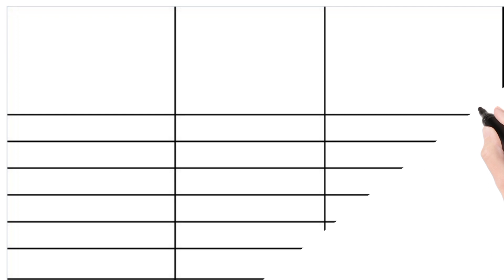Abdul Razzaq vs Azhar Mehmood Comparison in All Formates I Azhar vs Razzaq Comparison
most wickets
yasir shah
cricket analysis.
bowling records
danish kneria
most wickets for pakistan
abrar ahmad
most
test cricket
pakistan cricket
cricket
abdul razzaq
abdul razzaq batting
cricket
pakistan cricket team
abdul razzaq mukrian tiger gujrat
razzaq
abdul razzaq sixes
psl
pakistan cricket
malowal super league
babar azam
cricketer
youtubeshorts
cricket shorts
abdul razzaq gujrat
jamal pur syedan
hanj super league 2023
abdul razzaq interview
abdul razzaq bowling
shorts
pcb
sports
sindh premier league
abdul razzaq mukrian tiger
hbl psl
shami kalra
shoaib pathan
|| dhow sarhali super league || abdul razzaq mukrian tiger
abdul razzaq 109 off 72 balls vs south africa - highlight - real cricket 22..
louis vuitton
prada
gucci
international brands
swankk
test match
t20i
t20
real pcb
pakistani players
pakistan team
pak match highlights
pak live match
odi
national stadium
match highlights
gadaffi stadium
cricket pakistan
cricket official
abdul razzaq best batting
abdul razaaq batting
abdul razzaq tha king of all rounder
gujrat lines
hanj super league
malik arslan
abdul razzaq beats ali razzaq team
abdul razzaq vs ali razzaq
abbas tv
abbas tv informative
dha cup razzaq batting highlights
dha tournament
dha cup
abdul razzaq best shots
big sixes by abdul razzaq
abdul razzaq hits five 4 in one over
abdul razzaq outstanding batting
43 year old razzaq 1st over 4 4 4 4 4
abdul razzaq 43 year age against his son team
ali razzaq
boom bomm abdul razzaq
highlights match 8
manchester eagles vs centre of excellence
dha t20 cup 2023
peroshah night tournament
saleem abbas
rang pur super league
azid kashmir
imran mani rohi
pakistani cricketers
shoaib malik
hyderabad bahadurs
sindh premier league 2023 teams
sindh premier league 2023 trails
former cricketers abdul razzaq
misbha ul haq
pakistan alrounder
pakistani captain
misbah-ul-haq
kulsoom jahan
sports n spirit
gujrat loin's
shahid tazeem kaka
abdul razzaq fighting
nadir ali abdul razzaq
abdul razzaq matches
abdul razzaq vs india
dr abdul razzaq sajid
abdul razzaq family
abdul razzaq death
abdul razzaq wife
abdul razzaq son
abdul razzaq age
abdul razzak comedy
abdur razzaq son
abdul razzaq records
abdul razzaq wickets
abdul razzak latest comedy videos
abdur razzaq
abdul razzak
ahmed shah
top 5🔥🔥 cricket💥💥 player in the world#shorts
unbelievable win match
international bass ball player
arslan achi butt
shortsfeed
shaheencricket40
thanks to pcb and psl
abdul razzaq best innings
abdul razzaq long sixes
best player of the match
abdul razzaq vs south africa
abdul razzaq best century
abdul razzaq batting reaction
abdul razzaq batting style
abdul razzaq batting in legend league
abdul razzaq batting vs his son
abdul razzaq batting tips
abdul razzaq batting vs india
abdul razzaq batting 2023
abdul razzaq batting against south africa
abdul razzaq batting vs south africa
abdul razzaq x unstoppable
सेक्टर
shoaib akhtar bowling
shaheen afridi 4 wickets
ronaldo shots
ronaldo best match
malinga bowling
indian football
india vs portugal football match
football shorts
football
cricket song
abdul razzaq one man army
cricket kit
cr7
abdul razzaq against south africa edits
assam rifles
ashes
pakistani
trending
skyeditz
shortsvideo
batsman
south africa
abdul razzaq 109 of 72 ball
abdul razzaq batting in dha t20 cup
match 7 highlights dha cup 2023
ahmad danyal in dha cup 2023
dha t20 tournament 2023 lahore
dha t20 tournament 2023 squad
dha t20 tournament 2023 schedule
dha t20 tournament 2023
highlights dha cup 2023
capt. karnal sher khan shaheed t20 cup
dha lahore t20 cup 2023
abdul razzaq batting 5 fours in 2023
abdul razzaq batting at dha lahore tournament
abdul razzaq batting haighlights
abdul razzaq at dha lahore tournament
pakistan super league
abdul razzaq best score
abdul razzaq best against south africa
central
abdul razzaq wiining score
sports central
psl latest highlights
psl match highlights
psl highlights
abdul razzaq match winning performance against south africa
abdul razzaq best
power hitter
legend
abdul
razaq
abdura razaq